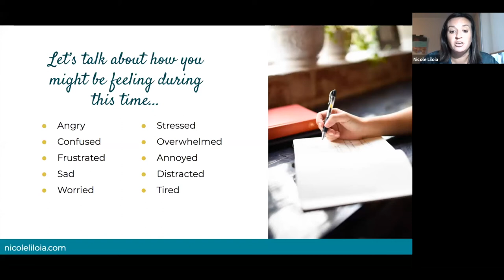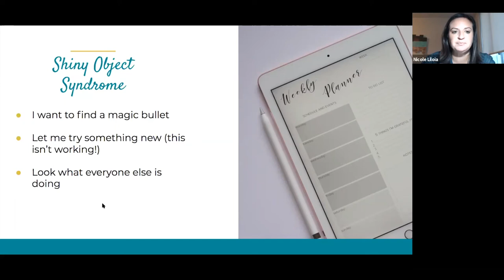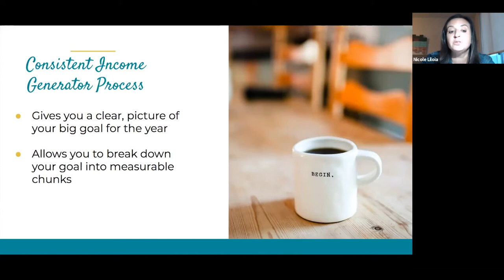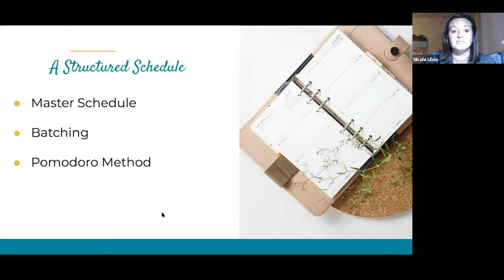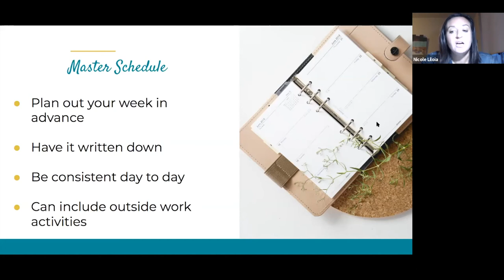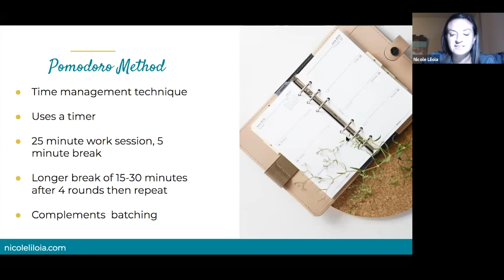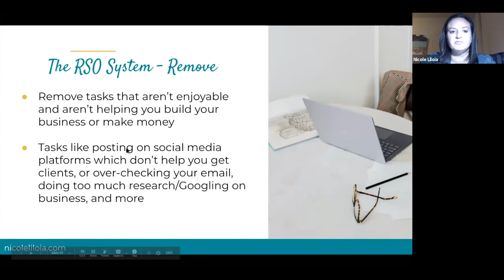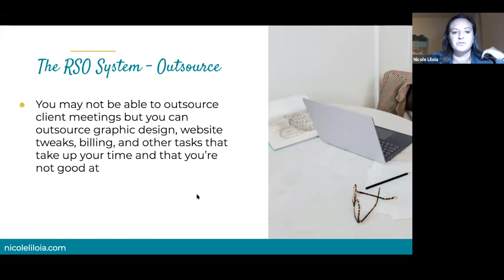How to Overcome 2020 Stress and Create Business Growth with Nicole Liloia '05SW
Tune in to a training session with business strategist Nicole Liloia '05SW, where you'll learn about self-sabotages that may be holding you and/or your business back from more growth in 2020 and the three strategies to overcome them.

Nicole Liloia is a therapist and business strategist who helps women entrepreneurs build bigger businesses and create consistent income growth. You can find her online at nicoleliloia.com and download her free tool, the Consistent Income Generator, so that you can create a personalized plan to have consistent income growth in your own business